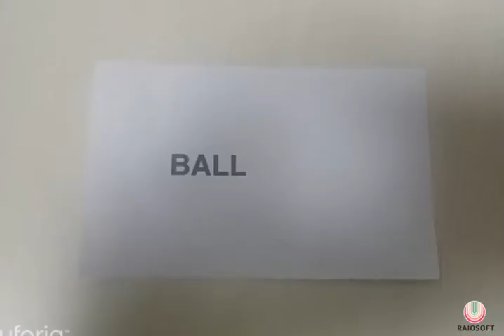RAIOSOFT Augmented reality research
Augmented reality for education helping kids identify text to object allowing multiple brain functionality and improve imagination.